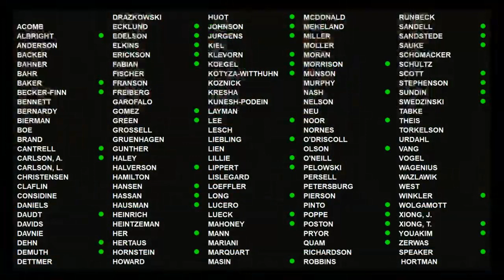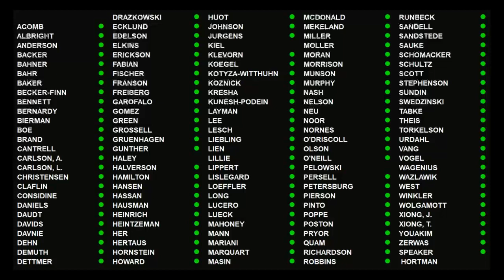House passes HF15, a bill to eliminate the 'marital rape exception' 2/21/19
House File 15 repeals the shield to prosecution for certain criminal sexual conduct offenses extended to participants in designated voluntary relationships, commonly referred to as the marital rape exception.